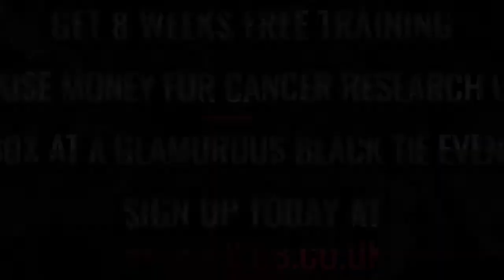Ultra White Collar Boxing | Doncaster | Ring 2 | Fight 14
Doncaster Ultra White Collar Boxing 18th March 2017

8 Weeks FREE training / Get in the best shape of your life/ Raise money for Cancer Research UK